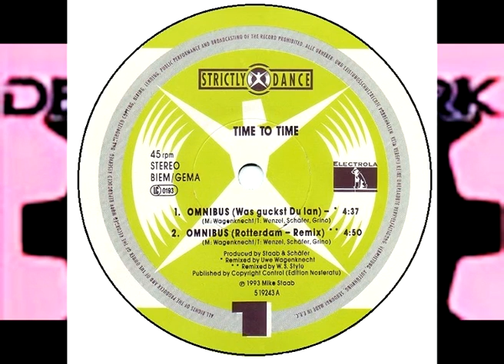Time To Time – Omnibus (Was Guckst Du Lan) 1993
Lyrics By – Wenzel, Schäfer, Grino
Producer – Schäfer, Staab
Published by Copyright Control (Edition Nosferatu)
Made in the EEC